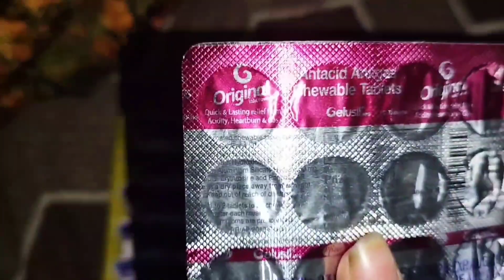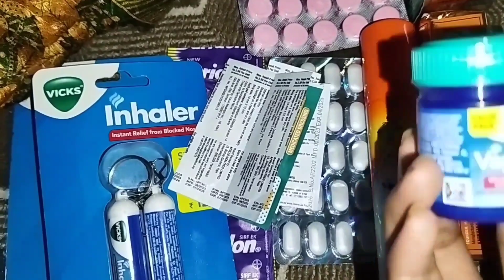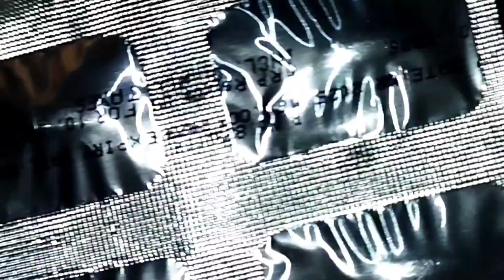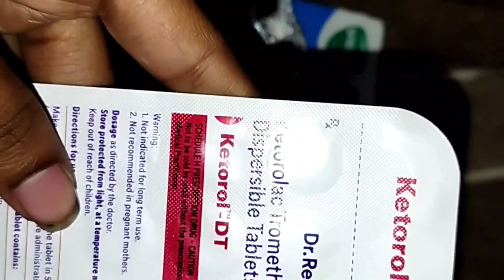Medicines To Carry To Abroad From India ✈️️ || USA Series 🇺🇸 || Luggage Packing Vlog 🧳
lo Friends 👋🏻...

           We started YouTube Channel named "Hadaavidi" to explore many new things in a different way... So please need your support and love for encouragement 🥰You can encourage us by subscribing our @hadaavidi channel and interacting with us in comment sections 💬

Travel Essentials:-
👉🏻 Pigeon 3 ltr. cooker
👉🏻 Vaccum bags for travel (Medium size)
👉🏻 Portable Digital Weighing scale
👉🏻 Shoe bags for Travel
👉🏻 Luggage Tags For Travel
👉🏻 Cabin bag Safari 53cms but 55cms preffered
👉🏻Safari Checkin bag
👉🏻Universal Travel Adapter